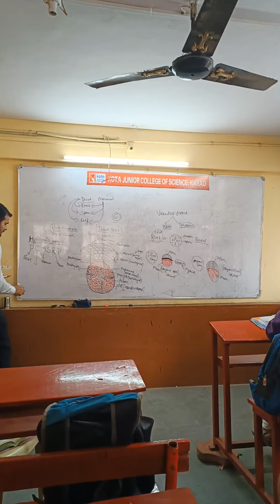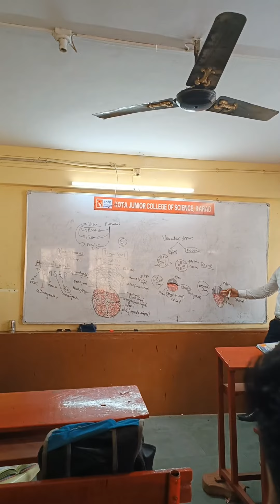Anatomy of flowering plant at kota Academy